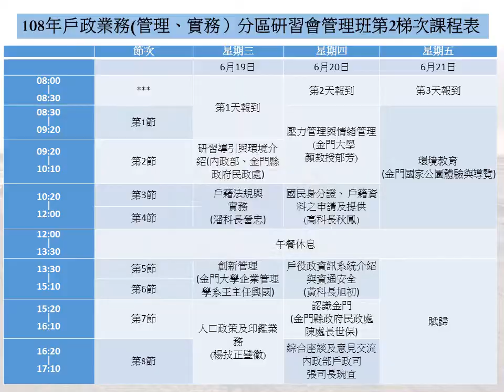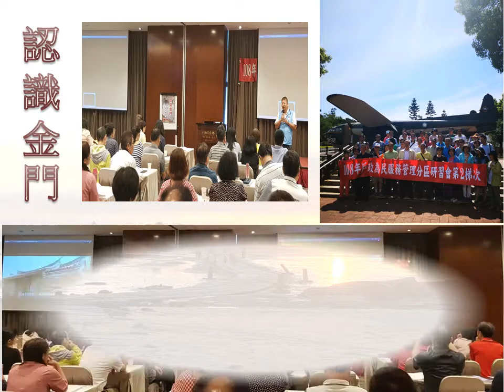108年戶政業務管理班 金門縣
[內政部;戶政司;2019/09/04;宣導短片;1/1;108年戶政業務實務班金門縣]